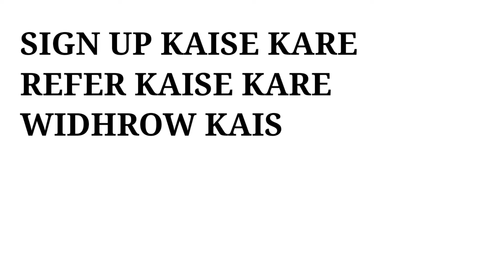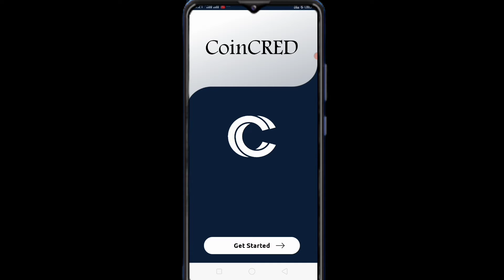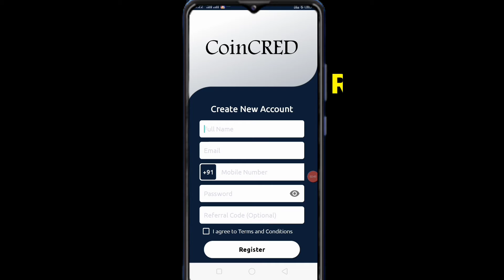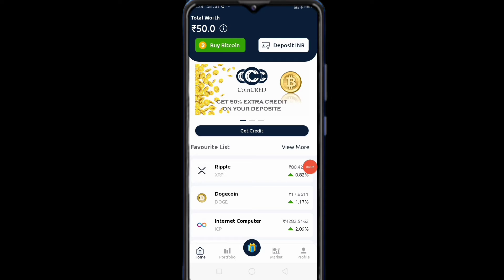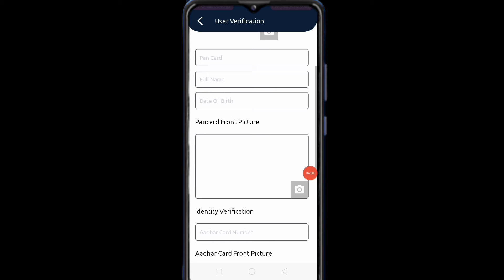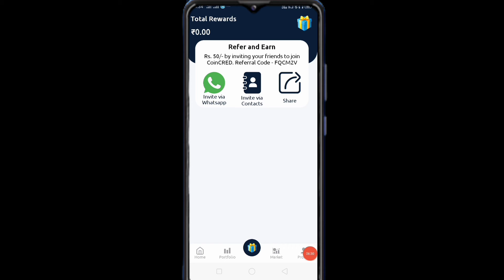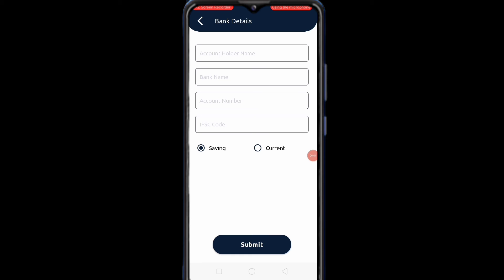New earning app today | New earning app without investment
Earning app

Beat earning app

Earn

Without investment

Digital

REFER CODE.   FQCM2V

Groww app Sign up 100₹ + refer 100₹

Suryayanandan  ..

Welcome to the Digital Surya YouTube channel,
Friends, you will get a related content from Digital Marketing & online Earning on the Digital Surya YouTube channel, so if you want to know and learn about online earning .Earning app and Digital Marketing , then our Digital Surya YouTube  Stay connected with the channel and subscribe to our channel Thank you very much.

⚡☀️ CONNECT WITH. 𝐃𝐢𝐠𝐢𝐭𝐚𝐥 𝐒𝐮𝐫𝐲𝐚  ON SOCIAL MEDIA ☀️